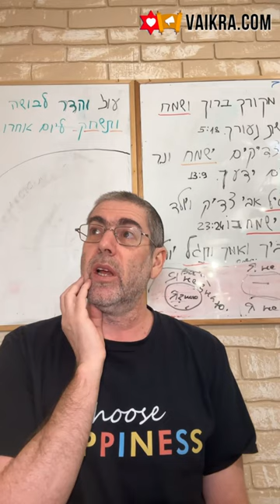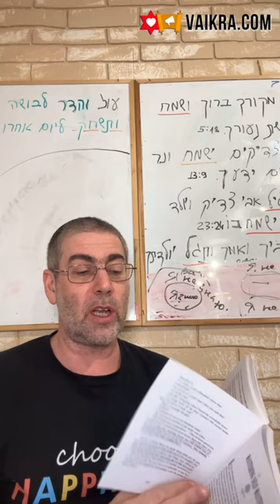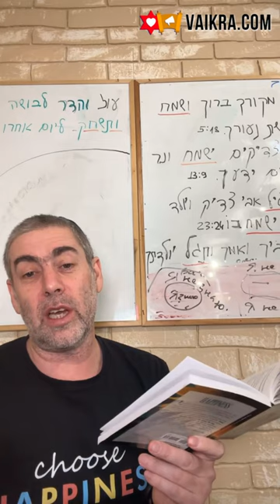✡️ Ицхак Пинтосевич: Найди поддержку у праведников. Слова, дающие счастье. О благодарности. Урок 114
Как воспринимает жизнь благодарный человек и как тот, кому постоянно не хватает?
Что говорил раби из Кобрина о правильном подходе к молитве? Как связаны вера человека в самого себя и его вера во Вс-вышнего?
Отличие подхода, который мы изучали ранее - Вс-вышний источник всего, а человек - Его передатчик, который должен устранить собственное эго.
Взаимосвязь собственного внутреннего мира человека и объективной реальности, которую дает Вс-вышний.
Различные течения в Торе, каждое из которых - часть одной общей идеи и системы Вс-вышнего.
Как верующий человек может забыть о Вс-вышнем? Суть духовного пути праведников - какой главный вопрос в жизни для них важен? Пример рава Ицхака Зильбера. Как он вел себя во время испытаний в трудовом лагере и что было для него важнее всего? Чудесная история с чемоданом.
Как праведники накапливают огромную духовную силу посредством исполнения заповедей и самопожертвования перед Вс-вышним?
История о женщине, которая выехала из СССР и каждый год просила у Ребе благословение на выезд его братьев.